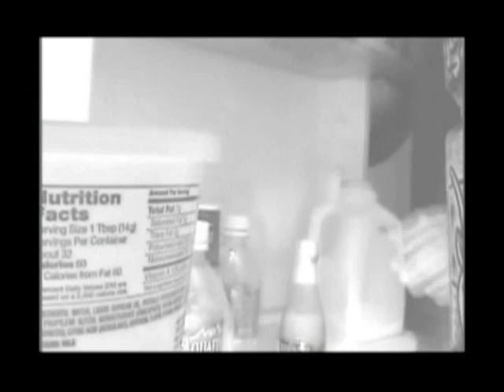Fuzzy Logic Part 1.avi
A short film composed of various odds and ends from over the years.  It sat dormant and untouched for several years, and now has been revived in order to fulfill its purpose.
PLANETNUCLEUS.com

*This film has been completely modified from it's original format.*